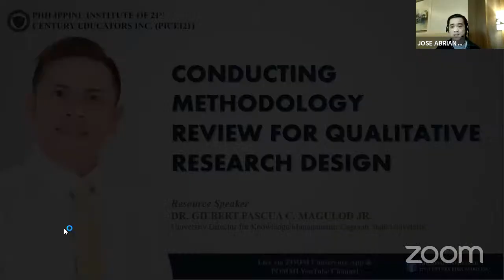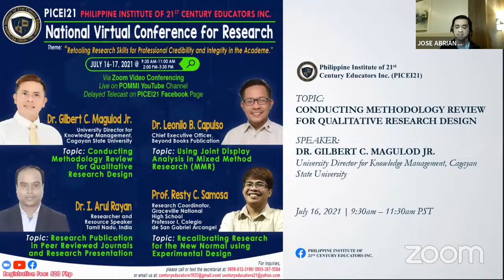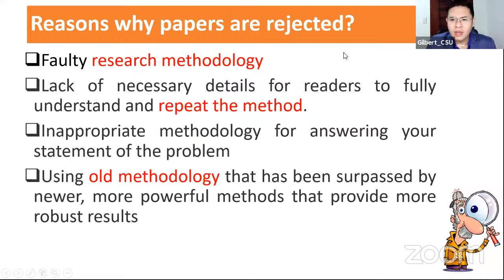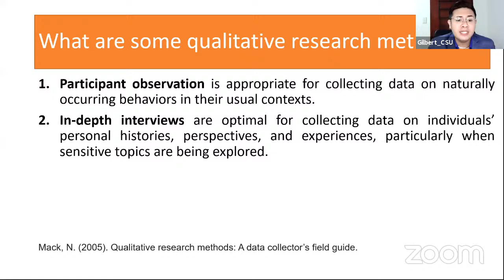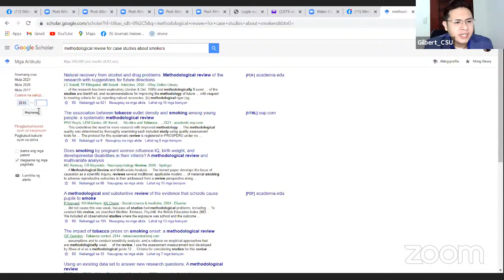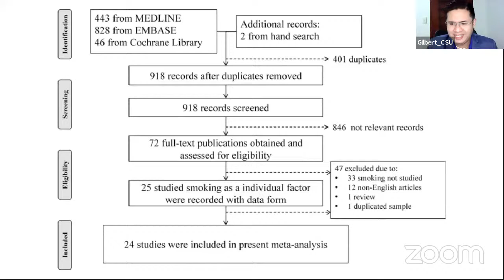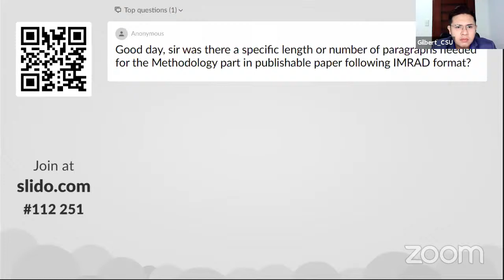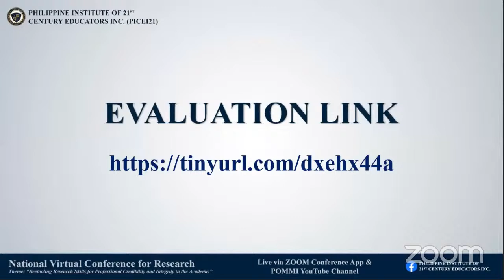Conducting Methodology Review for Qualitative Research Design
National Virtual Conference for Research with the theme Retooling Research Skills for Professional Credibility and Integrity in the Academe

TOPIC 1: Conducting Methodology Review for Qualitative Research Design
Resource Speaker: DR. GILBERT - PASCUA CABILANGAN MAGULOD JR.
Time: July 16, 2021 (FRIDAY) @ 9:30 AM PST

LIVE on POMMI You Tube Channel
Delayed Telecast on  PICEI21 Facebook